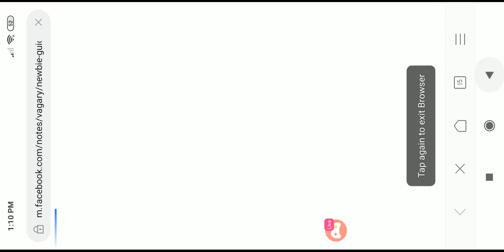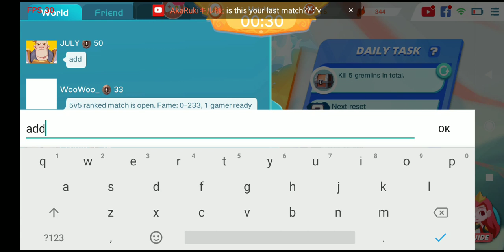VAGARY CLOSED BETA!!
Watch me stream Vagary on Omlet Arcade!